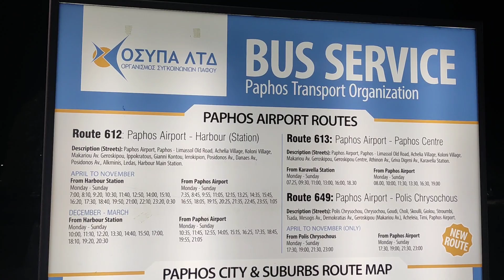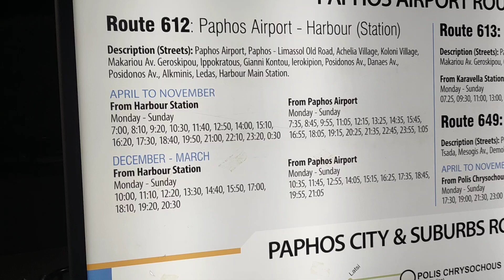Paphos International Airport , public Bus stop 612. Cyprus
For those interested in seeing my trip to this island , Paphos , Larnaca , Limassol can see my blog at this address: